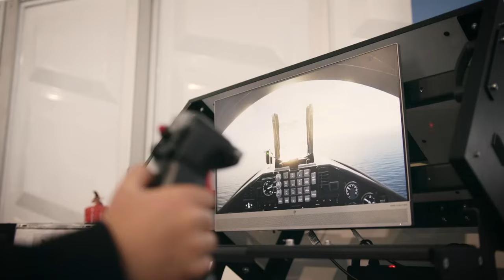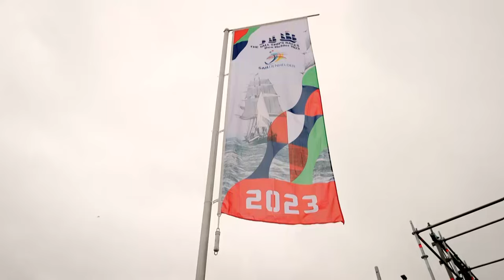Dit waren de Marinedagen & Sail Den Helder 2023!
Nog een keer nagenieten van het grootste nautische event van 2023: De Marinedagen in combinatie met Sail Den Helder 2023!